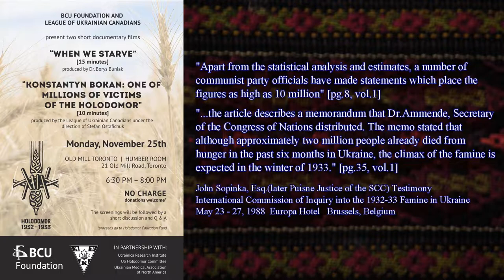Презентація двох коротких фільмів про Голодомор 2 Holodomor Short Film Presentations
Two short films about the Holodomor Famine-Genocide which took place in Ukraine during 1928-34, during the First Soviet 5 Year Plan, were presented in Toronto, Canada at the prestigious Old Mill restaurant, on Monday, November 25th 2019.
There were officially 3 Holodomors in Ukraine during the Soviet occupation period - 1921-23, 1928-34 and 1946-47.  The peak of the worst Holodomor was 1932-33 and often only this part of the series of Soviet Holodomors is discussed and written about. Recently a new Holodomor famine was discovered by Dr.Liudmila Hrynevych in 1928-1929 with about 100,000 direct and indirect deaths. This could be considered as a run up to the peak in 1932-33, coinciding with the policy of rural collectivization and the 5 Year Plan. Dr.Ewald Ammende wrote in his important book about the famine - Human Life in Russia (1936), that people were still starving in 1935 in some parts of the Soviet Union.

The 3 major Holodomors were mostly rural famines artificially created by the Soviets through excessive forced food confiscation from the population.
A lot of research into the Holodomor of 1932-33 was done in the 1980s in the West, including the Ukraine Famine Research Project of the US Congress, led by Dr.James Mace.
International Commission of Inquiry into the 1932-33 Famine in Ukraine

A 4th Holodomor took place right after the communist revolution in the cities of the former Russian empire, which targeted and starved out the middle and upper classes who were not able to escape abroad. Class-based ration cards were issued, with only the working classes issued enough to survive on - in theory, and even for them food was not always supplied. The former middle and upper classes of the Russian empire, such as professionals, teachers, business persons, etc. were put on reduced starvation rations which was not enough to survive, and prevented from obtaining food by other means.  Private sale and trade in food was banned - labelled as "speculation." Food brought in from the countryside was confiscated by soldiers on trains, and private means of transport were confiscated. At this early time the Soviets got the idea of forcibly confiscating food from farmers - a policy which was the main mechanism of subsequent mass famines in the Soviet Union, China, Ethiopia, Vietnam and other communist countries.

Similar and more widespread and sophisticated measures were repeated during subsequent 3 Holodomors, showing that it they were deliberate and calculated policies used by the Marxists against targeted ethnic groups and classes of people they wanted to eliminate by denying them access to food. All of those events were strictly covered up and denied by the Soviets afterwards, and were only recognized in Ukraine after the fall of the Soviet Union when the country became independent. The memory of the Holodomor was preserved by Ukrainian emigrés in the western world who escaped from the Soviet Union.

Some people who sympathize with communism still try to deny or minimize the numbers of victims of those tragic events. Stalin himself admitted to Churchill that during the First 5 Year Plan 1929-34 there were 10 million victims associated with collectivization of agriculture which coincided with the famine. Dr.Robert Conquest estimated 14.5 million victims during that period. The official Soviet estimate of the first major Holodomor from 1921-23 is 5 million people starved to death. An estimate of Holodomor of 1946-47 is 1.5 million victims. Several million people could have also died of starvation in the post-revolution urban class-based forced famine which is not widely recognized or researched yet, with a large number of victims in St.Petersburg, but also in other cities during 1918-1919.

When We Starve (15 minutes)
A film produced by Ukrainian-Americans about the medical effects of starvation during the Holodomor, presented by Dr.Borys Buniak

In Memory of Konstantyn Bokan : One of Millions of Victims of the Holodomor (10 minutes)
Produced by the League of Ukrainian Canadians under the direction of Stefan Ostafichuk